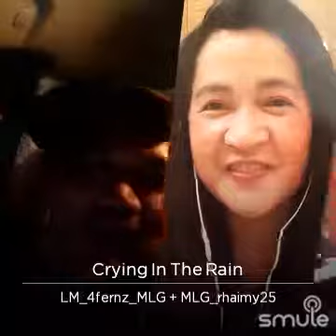Crying in the Rain by The Everly Brothers